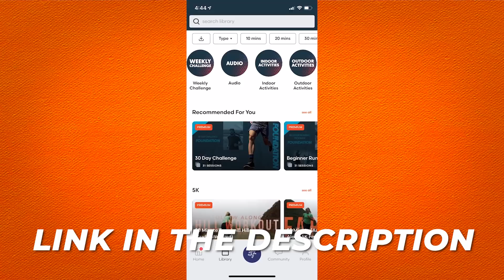If You Hate Running, This is Probably Why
You're doing it wrong! Yes, running is tough, but it's not AS challenging as YOU are making it. Follow along for some simple, practical tips you can apply to your beginner running journey today. Hint: be prepared for them to start working immediately!

Download The Run Experience Mobile App to try an audio workout with us!